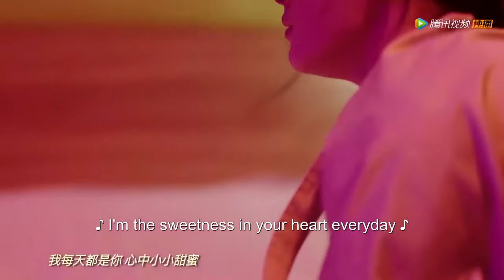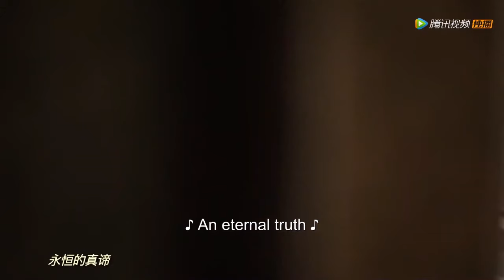🌈傲嬌弟弟醉酒撲倒姐姐，兩人在情侶酒店纏綿一夜！【中國電視劇 Chinese drama】